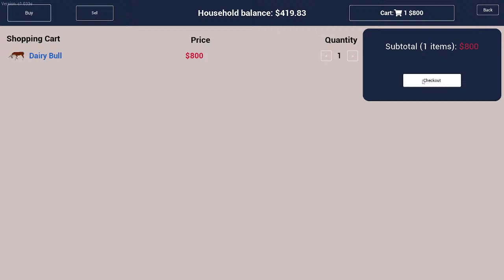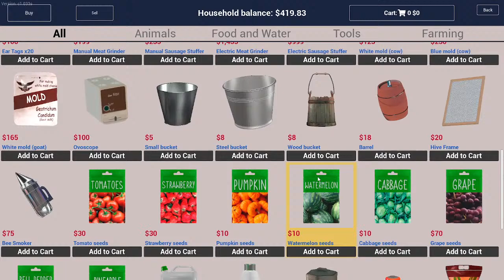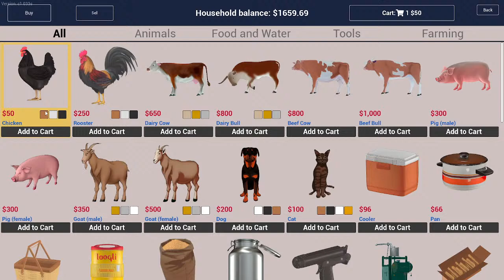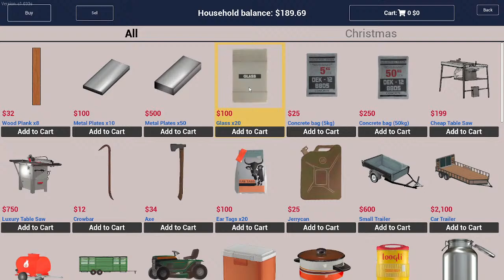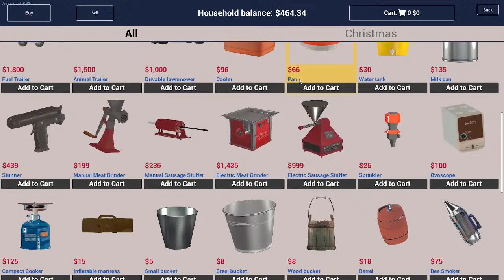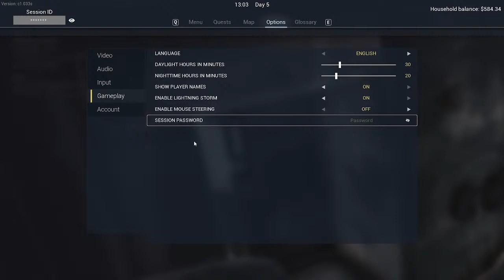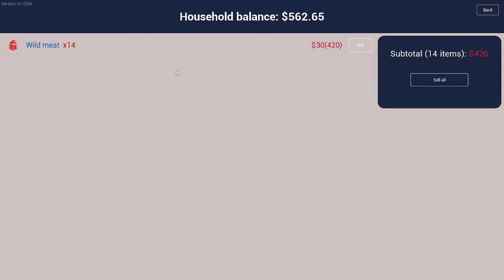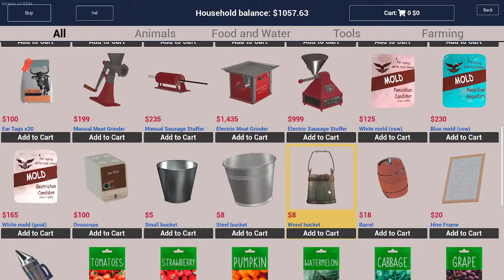The Best Ranch!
Just having some goofy moments.